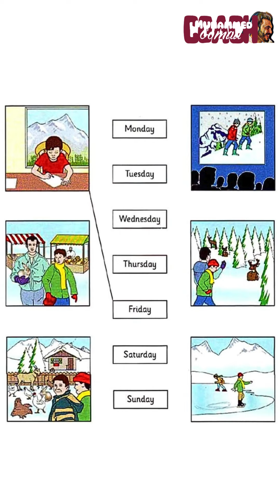Listening well and match